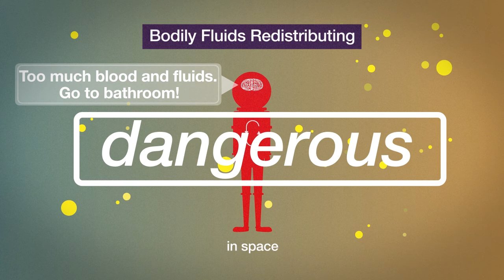Gravity Matters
April_JM2_B3_Lesson2